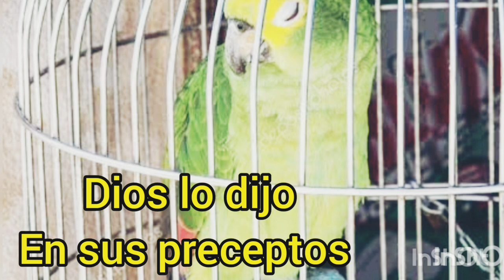El Loro_Reflexión de hoy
El loro triste reflexión, reflexión de la vida,reflexiones,
El loro triste es una bonita reflexión espero sea de su agrado.

El Loro Triste
Escritor:
Adela Martinez
Huejutla hidalgo